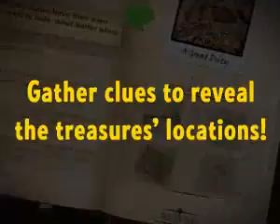adventure chronicles lost treasures